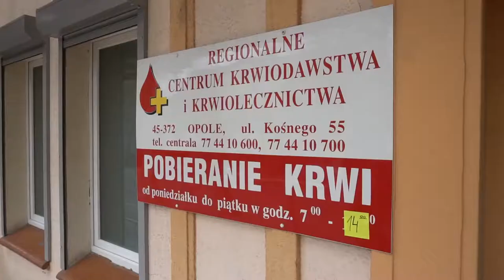Na czasie, na czasie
Krwiodawcy